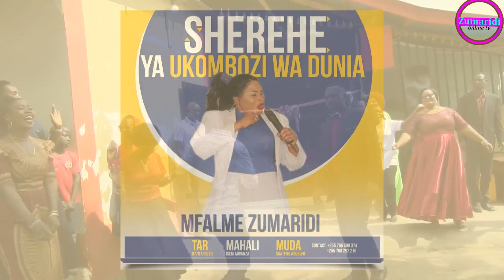MFALME ZUMARIDI - MSAFARA WA UKOMBOZI WA DUNIA 07/07/2019